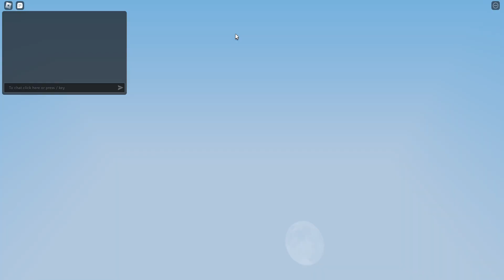new bedwars update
bedwars life is roblox